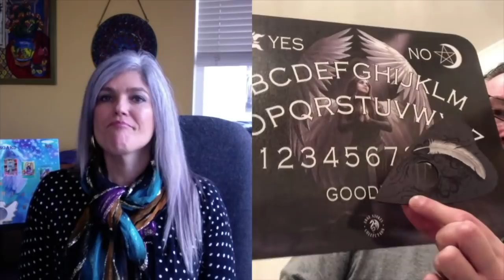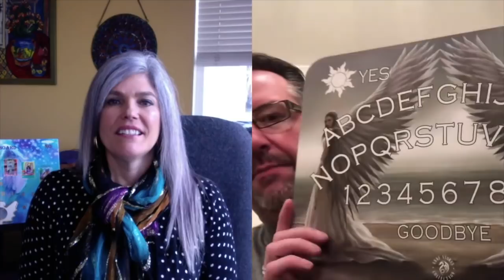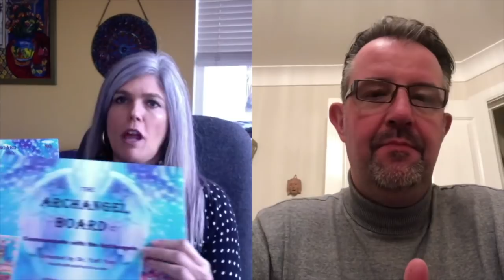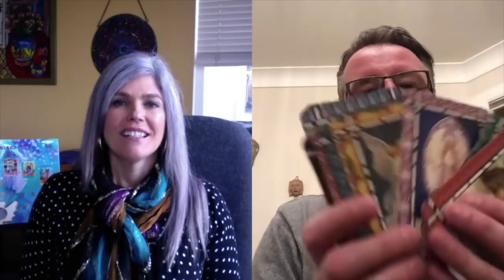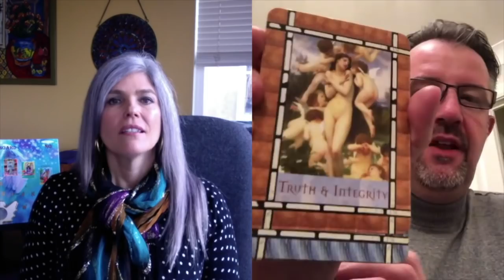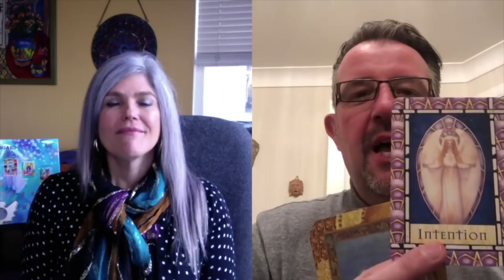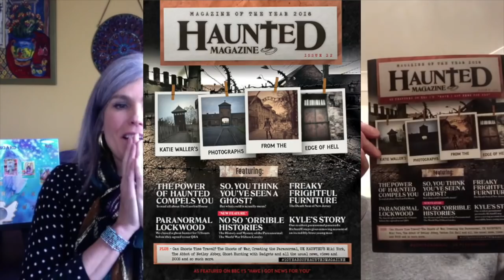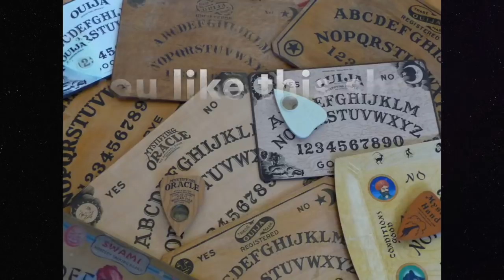Develop Your Psychic Abilities with Award Winning Psychic Medium, Barrie John!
Karen A. Dahlman, host of Creative Visions TV, welcomes award winning psychic medium and paranormal investigator, Barrie John to the show to discuss his work and suggestions for developing one's own psychic skills.

During this interview, Karen and Barrie discuss working with a Ouija Board as just another tool to access your gifts and abilities. Barrie shares how to develop your discernment abilities and your psychic awareness. Barrie also teaches how to deepen and refine your skills with card readings for yourself, which includes learning to bring forth information during readings.

ABOUT KAREN, YOUR HOST:
Karen A. Dahlman is an author of infinite possibilities and a spirit communicator. Having a lifelong connection with spirit beings, she teaches within her books creative ways to commune with the Higher Self, spirit guides and the unseen dimensions and energies that exist among us. Within her message Karen shares the positive side to the Ouija Board as a tool for exploring the expansive realms of consciousness.

Want to learn how to use a Ouija Board with exceptional communication, check out Karen's book: The Spirits of Ouija: Four Decades of Communication

To learn how to connect with Your Guides/Source Wisdom, check out Karen's book: The Spirit of Alchemy: Secret Teachings of the Sacred Reunion:

HAPPY EXPANSIVE EXPLORATIONS into the unseen dimensions!!